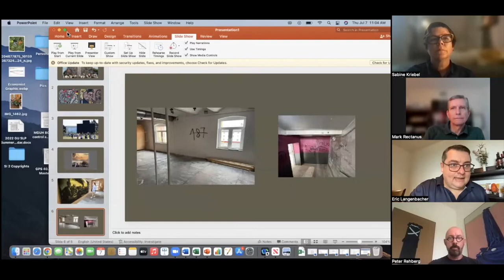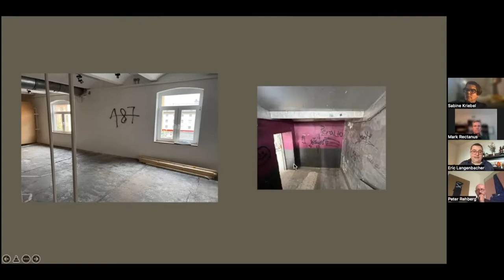Documenta 15 and the Controversy over Anti-Semitism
Even before the June opening of the fifteenth iteration of the prestigious Documenta contemporary art exhibition in the city of Kassel, several controversies, including alleged anti-Semitism on the part of the Indonesian organizers and some artists, had been swirling. Then, a banner was unveiled on the first day in which several Jewish figures were depicted in offensive, anti-Semitic ways. This has unleashed a torrent of critical commentary.  In this webinar, Dr. Sabine Kriebel, Dr. Mark W. Rectanus, and Dr. Peter Rehberg discuss the controversies surrounding Documenta 15.